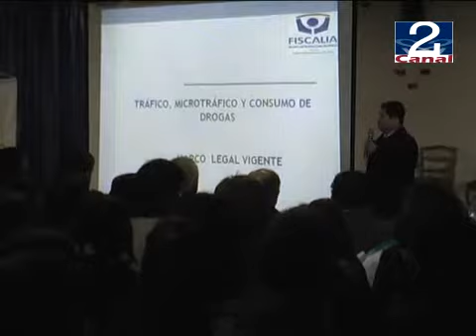13 AGO CHARLA DROGAS ALECOP